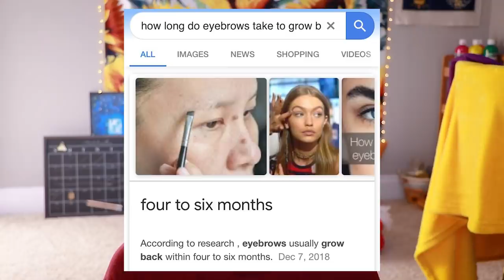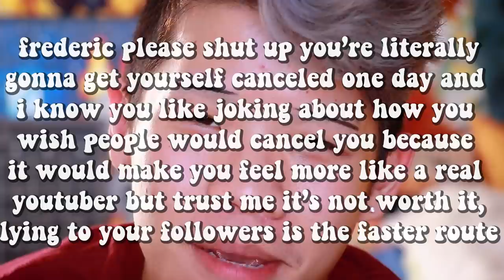Let's try different eyebrows (living my Jenna Marbles fantasy)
I'm playing Undertale rn for the first time (yes ik judge me) on twitch and omg it's so fun. Great soundtrack.Also eyebrow update: they're like little mustaches now, i'd say the hairs are a solid half centimeter. Hopefully Jenna Marbles sees this and acknowledges my existence.

◇ SAVE YO MONEY (affilate links) ◇

◇ SOCIAL EXPERIMENT ◇
⊳ If you're reading this, comment your favorite eyebrow